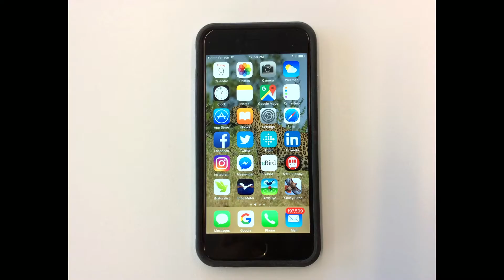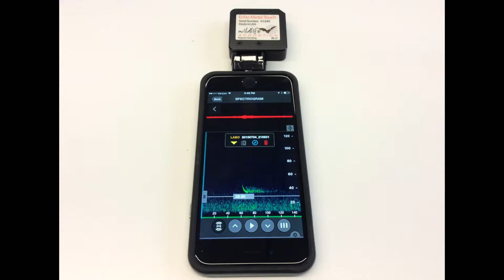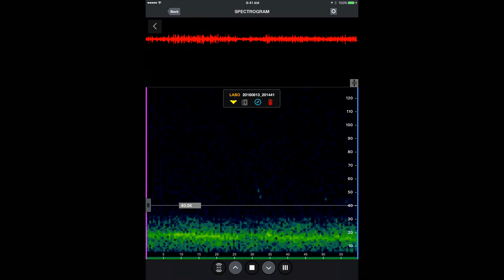Danielle Gustafson: The future of conservation is in your pocket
The computing power of your phone is emerging as a vital tool for environmental conservation. Danielle Gustafson uses the example of bats – nocturnal and cryptic – to explore new opportunities for Citizen Science. Since all conservation work requires baseline data, enthusiastic volunteers armed with emerging technologies can be the ones to gather that information. Danielle Gustafson has been a board member of Bat Conservation International since 2013. By day, she works as a digital-strategy executive in financial services.